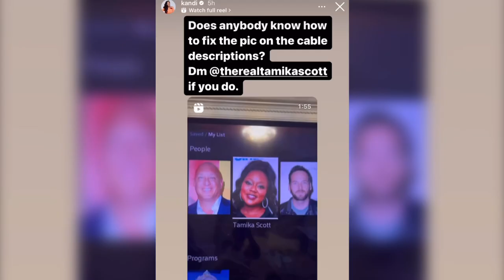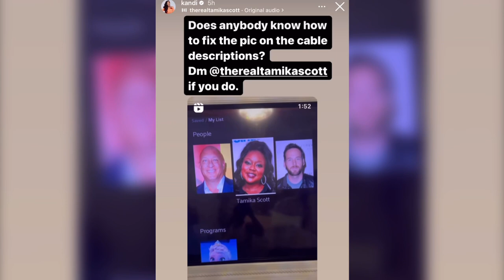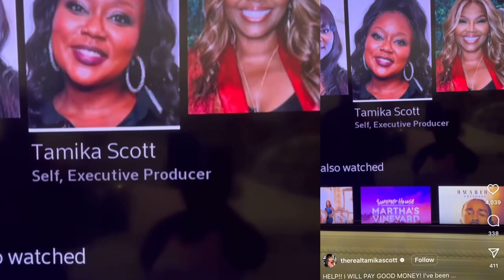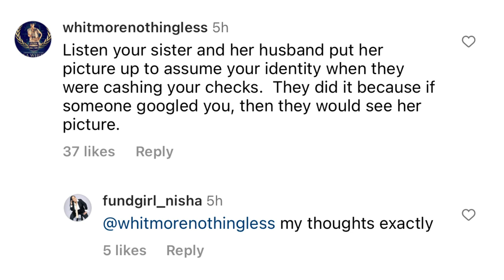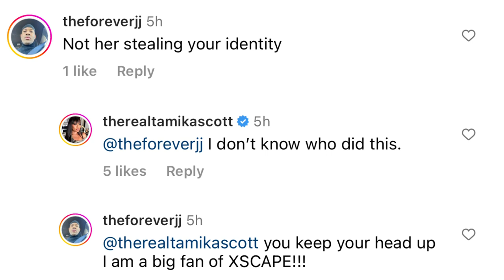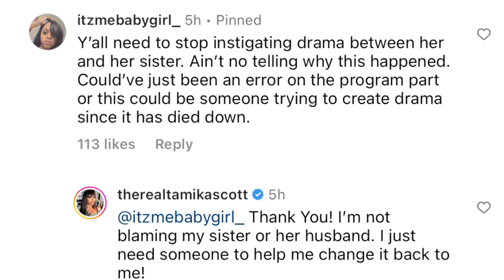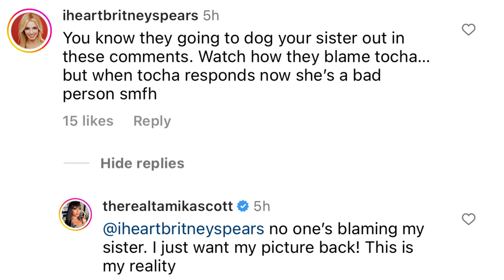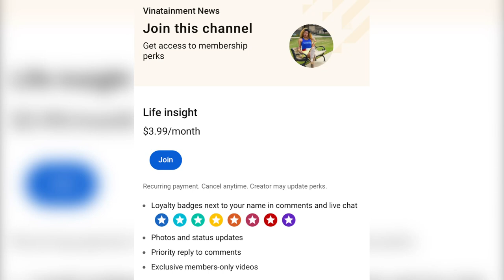Xscape Drama: All Of Tamika Scott Online Presence&TV Credits Replaced With Her Sister LaTocha Image